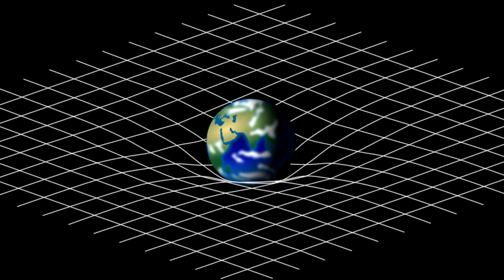বিশ্বের অদ্ভুত কিছু জায়গা যেখানে মধ্যাকর্ষণ শক্তি কাজ করেনা বলে মনে হবে !! Unbelievable Places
দুটি বস্তুর মধ্যে তাদের ভরের সমানুপাতে এবং দূরত্বের বর্গের ব্যস্তানুপাতে যে আকর্ষণ শক্তি কাজ করে তাকে মধ্যাকর্ষণ শক্তি বলা হয়। সপ্তদশ শতকে যুক্তরাজ্যের বিজ্ঞানী স্যার আইজাক নিউটন এই শক্তির অস্তিত্ব এবং তা পরিমাপের সূত্র আবিষ্কার করেন। এরপর বিংশ শতকের শুরুতে জার্মান বিজ্ঞানী স্যার অ্যালবার্ট আইনস্টাইন তার আপেক্ষিকতার তত্ব বা থিওরি অভ জেনারেল রিলেটিভিটি আবিষ্কারের মাধ্যমে এই মধ্যাকর্ষণ শক্তি সম্পর্কে আমাদের ধারণাকে আরো নিখুঁত করে তোলেন। এই মধ্যাকর্ষণ শক্তির কারণেই ওপর দিকে কিছু ছুঁড়ে দিলে তা ভূপৃষ্ঠের দিকে নেমে আসে। তবে এই শক্তি যে কোনো ভরের দুটো বস্তুর মধ্যেই বিদ্যমান। যেমন আপনার হাতে থাকা মোবাইল ফোনটিও আপনাকে আকর্ষণ করছে। কিন্তু সেই আকর্ষণের মান এতটাই নগন্য যে আপনি তা অনুভব করতে পারছেন না। এই ভিডিওতে আপনাদের এমন দশটি ঘটনার কথা জানাবো যেগুলো দেখলে মনে হতে পারে সেখানে যেন মধ্যাকর্ষন শক্তির কোন অস্তিত্বই নেই। কিন্তু আসলেই কি তাই না এই অদ্ভূত ঘটনাগুলোর কোন বৈজ্ঞানিক ব্যাখ্যাও রয়েছে?

ফানি ফ্রগ ক্রিয়েটিভসের এই পর্বে জানবেন বিশ্বের অদ্ভুত কিছু জায়গার কথা যেখানে মধ্যাকর্ষণ শক্তি কাজ করেনা বলে মনে হবে।